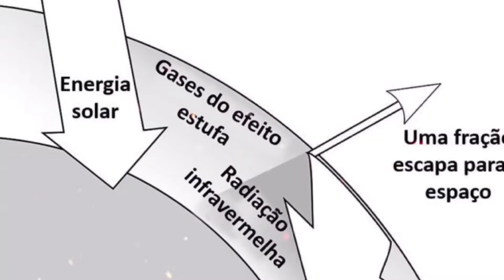Cometa do Apocalipse: O Diabo dos Céus se Aproxima!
Prepare-se para testemunhar um fenômeno cósmico assustador! O Cometa do Diabo, também conhecido como 12P/Pons-Brooks, está se aproximando da Terra, revelando erupções espetaculares e mistérios cósmicos que desafiam nossa compreensão. Descubra tudo sobre esse gigante celestial, seu passado histórico, suas erupções explosivas e como ele ameaça trazer uma visão apocalíptica dos céus.

🔭 Explore os segredos do Cometa do Diabo: sua composição volátil, suas erupções imprevisíveis e o que isso significa para o nosso planeta.

🌠 Esteja alerta para o espetáculo celestial previsto para 21 de abril de 2024, quando o cometa fará sua maior aproximação à Terra. Entenda por que este evento pode mudar nossa visão do universo.

🌏 Prepare-se para o inesperado! Este vídeo traz detalhes fascinantes e assustadores sobre o Cometa do Diabo, oferecendo insights valiosos sobre o passado, presente e futuro do nosso Sistema Solar.

Assista agora e descubra por que o Cometa do Diabo é mais do que um evento astronômico - é uma experiência impressionante que desafia nossa compreensão do espaço e do tempo.